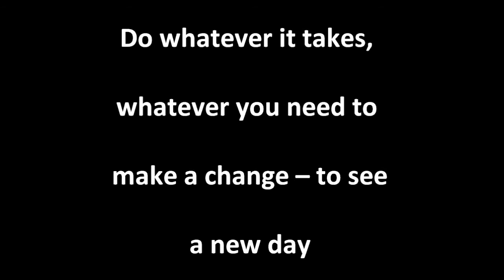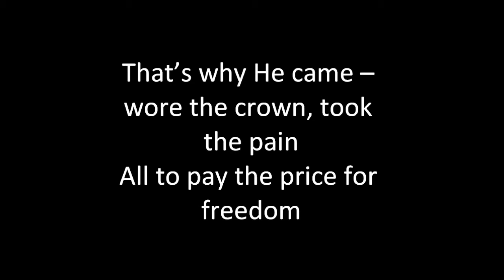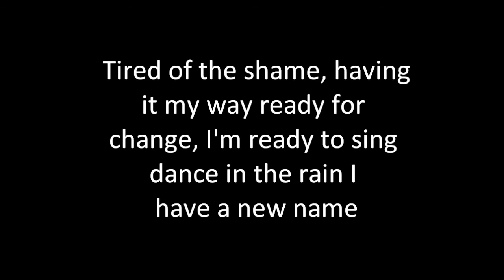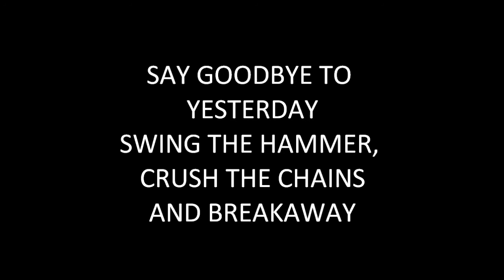Breakaway - Ronnie Freeman (with lyrics)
Don't own any of the music.